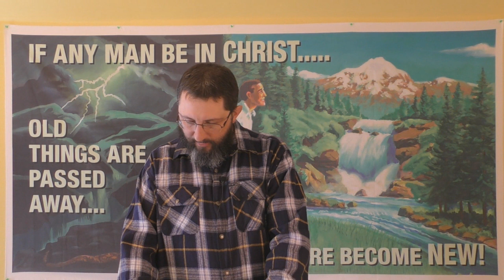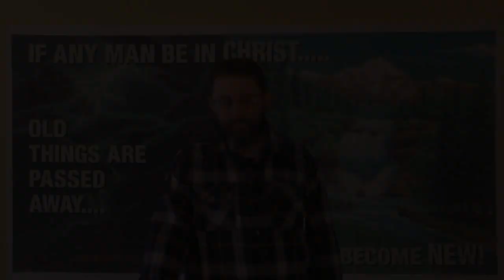You Can't Accept Jesus, He Must Accept You